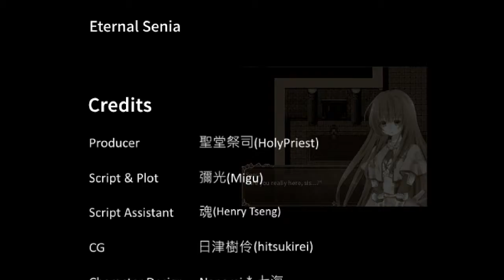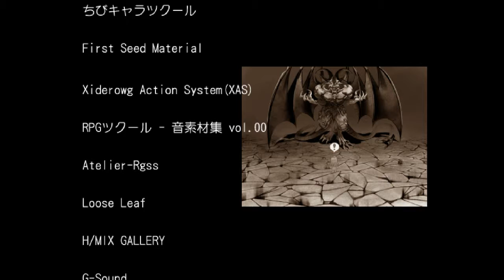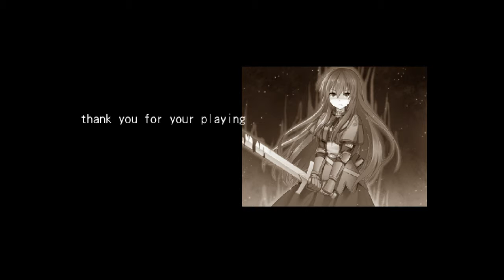Eternal Senia - [Last Boss] - Ending 2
Sinopsis: Eternal Senia es un RPG completamente GRATUITO que podemos encontrar en Steam. Es un título bastante adictivo donde, junto a Senia, viajaremos a través de la "Tower of Eternity" (Torre de la Eternidad) en busca de su hermana mayor, Magaleta. El sistema de juego es algo así como un Action RPG con la salvedad que para atacar debemos chocarnos con nuestros enemigos. La música está muy bien, sobre todo el tema principal. Para acabar, la historia con sus tres finales es el plato fuerte de este título. Schedule // Programación